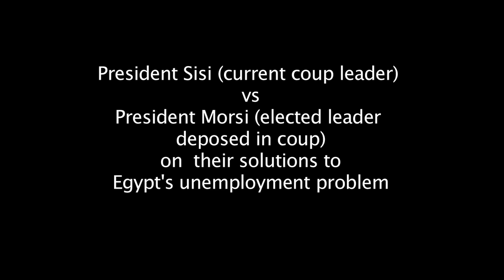Sisi Vs Morsi on Egypt's unemployment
President Sisi and President Morsi were both asked about the problem of unemployment during their campaigns. Sisi, who's election was considered a sham by most credible observers, seems to be making it up on the spot. Morsi's, who had to win an actually competitive election, featuring at least 4 other candidates with a real chance of winning, presents his party's more developed position.

This video is part of 500 Days Of Rage And Repression In Egypt